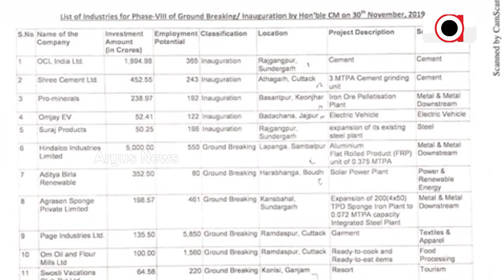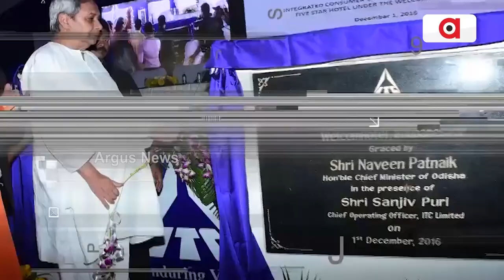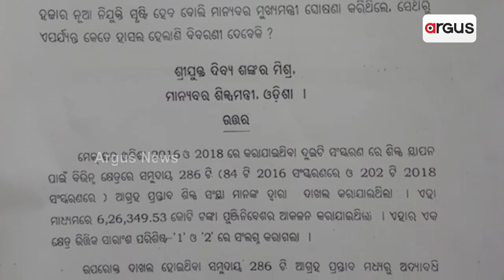ରାଜ୍ୟରେ ଶିଳ୍ପ ବିକାଶର ଗତି କୁଆଡେ ? || Industry Confusion In Odisha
ଓଡ଼ିଶାରେ ପୁଞ୍ଜି ନିବେଶର ମନ୍ଥର ଗତି । ୨୦୧୮ରୁ ବର୍ତ୍ତମାନ ସୁଦ୍ଧା ୭୮୭ ଶିଳ୍ପ ସଂସ୍ଥା ମେକଇନ ଓଡିଶା ଜରିଆରେ ଆସିଥିବା ବେଳେ ସେଥିମଧ୍ୟରୁ କେବଳ ୨୨୭ ପ୍ରକଳ୍ପରେ କାମ ଆରମ୍ଭ ହୋଇ ପାରିଛି । ମନ୍ତ୍ରୀ - ସଚିବଙ୍କ ଦ୍ଵନ୍ଦ ଭିତରେ ଖୋଲି ଯାଇଛି ରାଜ୍ୟ ସରକାରଙ୍କ ମିଛ ଶିଳ୍ପାୟନର ପୋଲ୍ ।